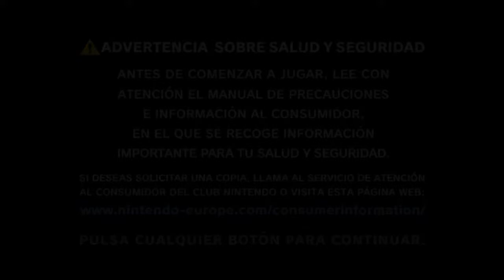Paper mario Y La Puerta Milenaria intro (español)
POR FIN logre correr este juegazo, esperense ya el gameplay